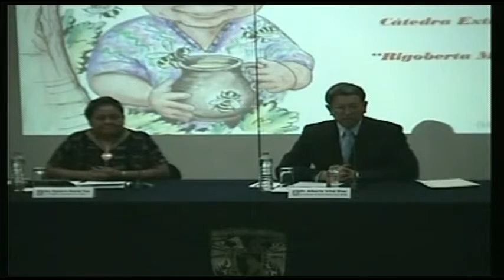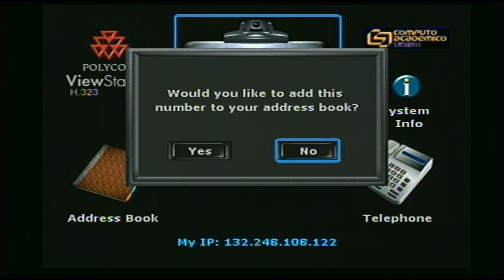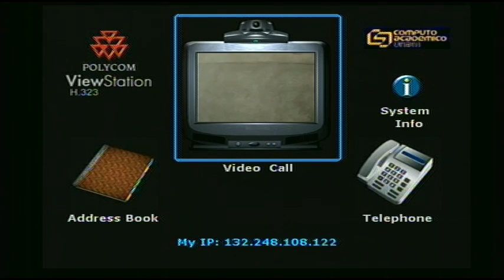Conferencia Magistral Rigoberta Menchú Tum: Cine y Literatura Infantil